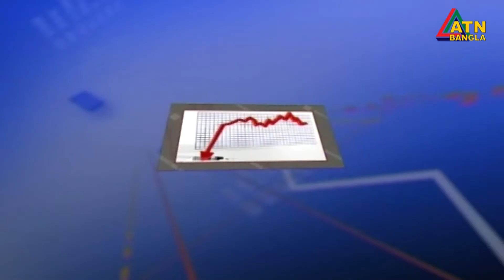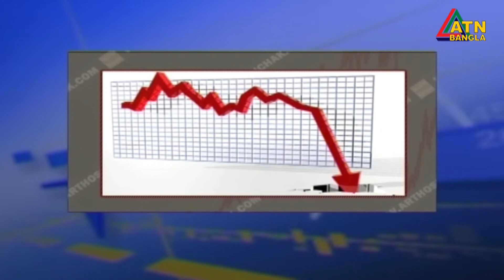এটিএন বাংলা শেয়ারবাজার সংবাদ । ATN Bangla Sharebazar News | 11 am | 15.12.2019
ATN Bangla News at   ATN Bangla Sharebazar News